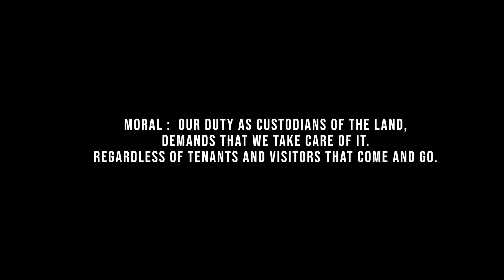Gasmilla - Namornor Official Video (Dir Milla Lamptey)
Namornor talks about owning our land, culture and Traditions. Joining hands together to cleanse our land off filth

The Ayawa tree featured in this video is over a 1000years old. Its said to be the tree that led the Ga people to their present settlement

The Omanye Tree wasn't left out. Omanye is a spiritual deity worshipped among the Ga people. I am sure you have heard the name Omanye anytime libations are poured